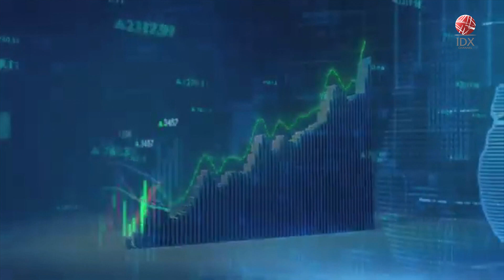PT Global Sukses Digital Tbk Resmi IPO | IDX CHANNEL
Perusahaan ritel terkemuka di bidang fotografi dan foto videografi di Indonesia PT Global Sukses Digital Tbk (DOSS) resmi mencatatkan saham perdananya di Bursa Efek Indonesia (BEI). Perseroan akan mengalokasikan sekitar 27,4% dana IPO untuk belanja modal.